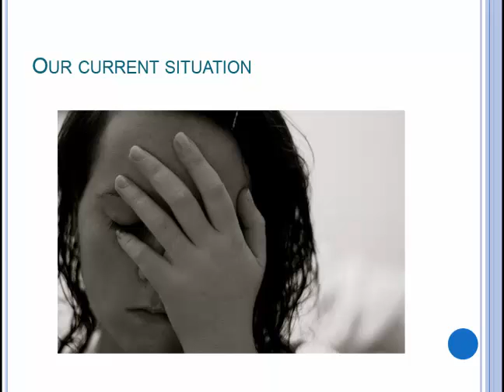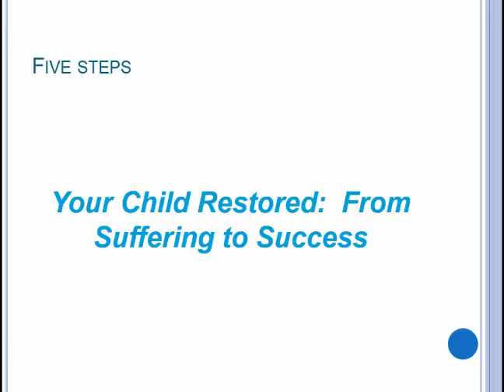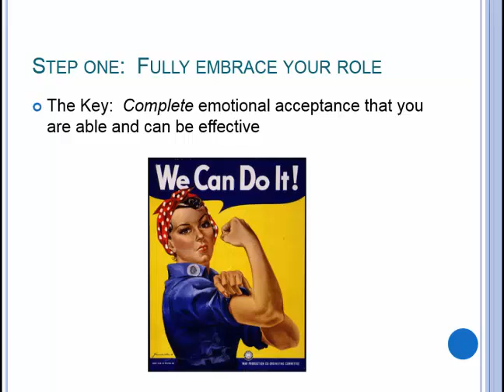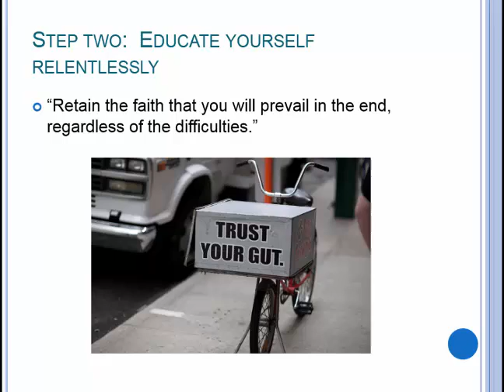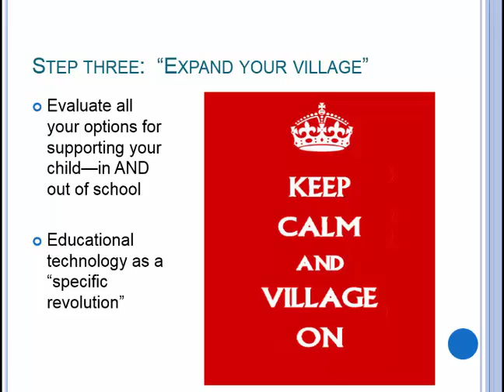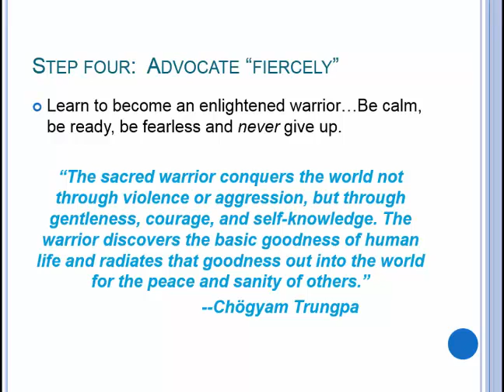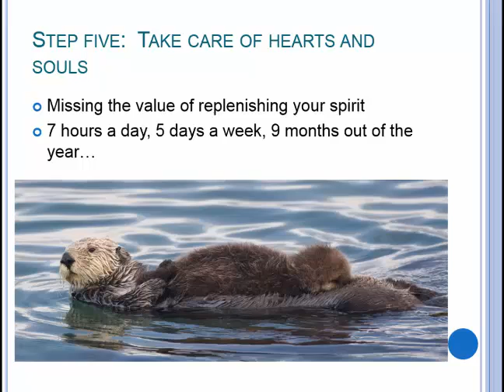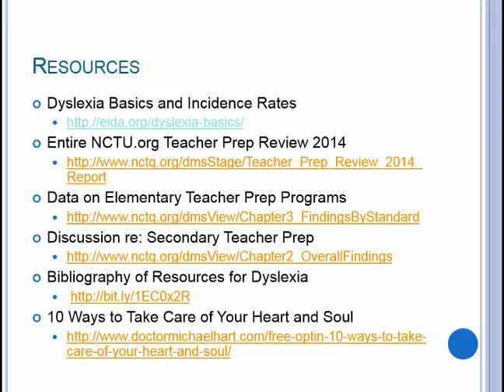Child Restored Effective Advocacy